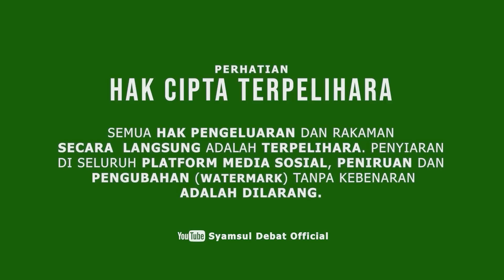SYAMSUL DEBAT | PUNCA ANAK ROSAK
PROGRAM MOTIVASI

"BUDAYA KERJA BERPASUKAN PEMACU KE ARAH, SEKOLAHKU SEJAHTERA"

BERTEMPAT DI DEWAN IBNU KHALDUN, SMK AGAMA KERIAN, SEMANGGOL, PERAK DARUL RIDZUAN